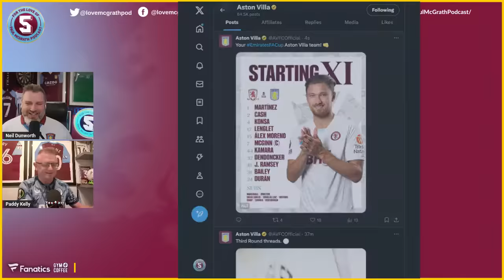LIVE | TEAM SHEET TANTRUM | MIDDLESBOROUGH vs ASTON VILLA - FA CUP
For the Love of Paul McGrath is an independent fan channel. Made for Villa fans by Villa fans, FTLoPMcG provides you with the latest Villa transfer news, match previews, match reviews and much more